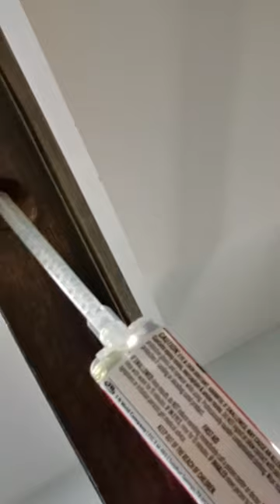Repairing loose Balusters